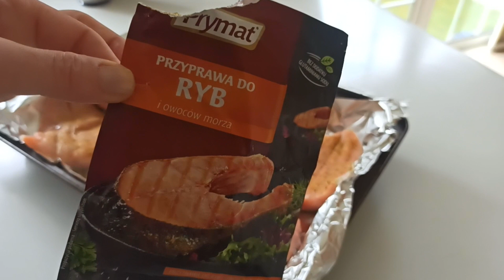🔴ŁOSOŚ W MOIM WYDANIU 😋/ KÓŁKO NA BRZUCH 💪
ZAPRASZAM WAS SERDECZNIE NA KOLEJNY FILM NA MOIM KANALE. MAM NADZIEJĘ, ŻE ZOSTANIESZ ZE MNĄ NA DŁUŻEJ 😉.

DZIĘKUJĘ ZA TO, ŻE JESTEŚ!!